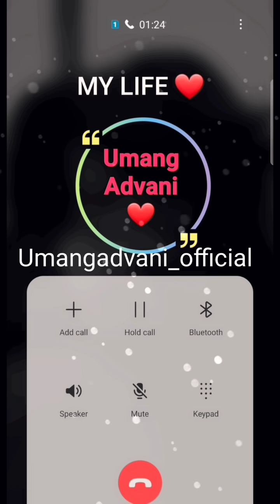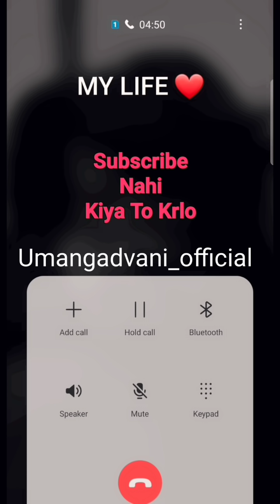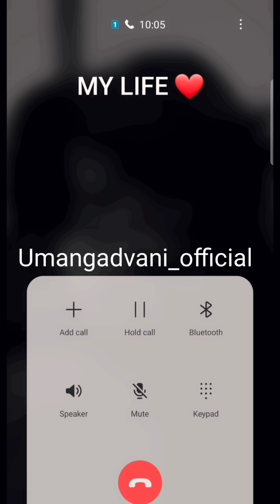Bf Gf Cute Call Conversation